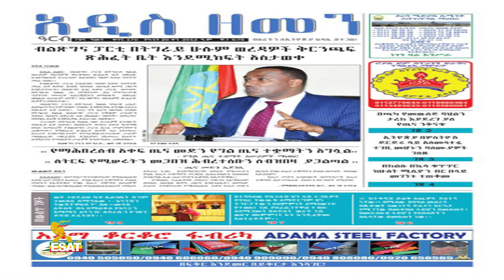Ethiopia - ESAT Tigrigna News February 28,2020